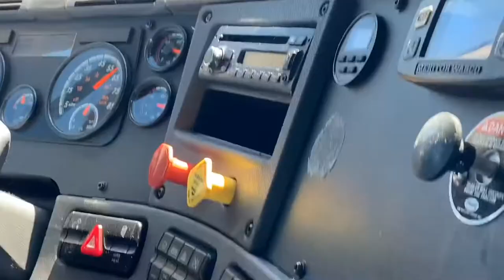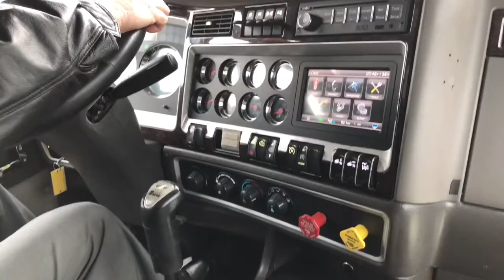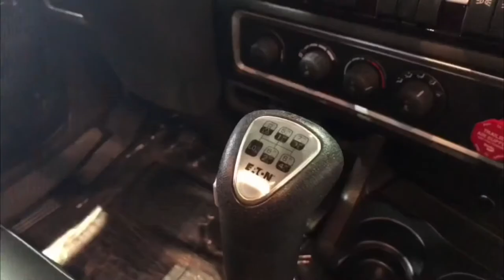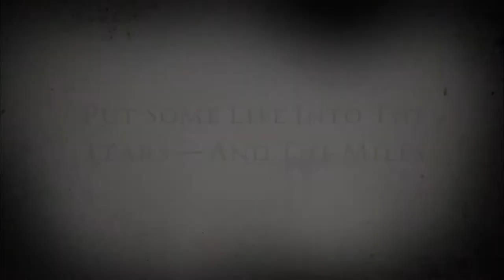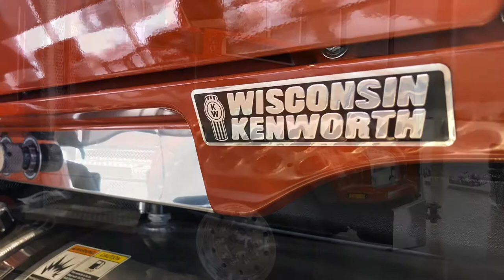VIDEO REEL [2018-2020]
In this video reel, you will see almost 10 minutes' worth of concise truck sales videos. Both new and used heavy-duty trucks are featured.

Truck brands Freightliner, Volvo, International, Peterbilt, and Kenworth have all been featured by Road and Rail, however, not all of those brands make their appearance here.